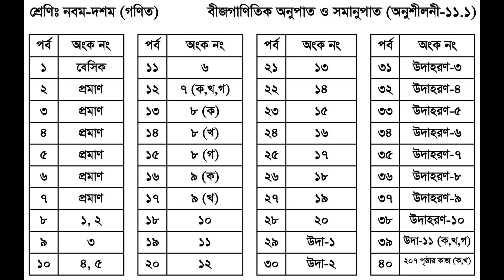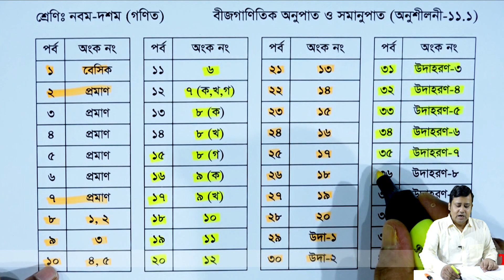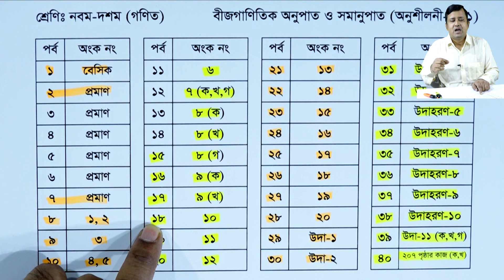পর্ব আলোচনা || অনুশীলনী ১১.১ || বীজগাণিতিক অনুপাত ও সমানুপাত || নবম-দশম গণিত | SSC Math Chapter 11.1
পর্ব আলোচনা || অনুশীলনী ১১.১ || বীজগাণিতিক অনুপাত ও সমানুপাত || নবম-দশম শ্রেণি গণিত || SSC Math Chapter 11.1 || Sumon Sir